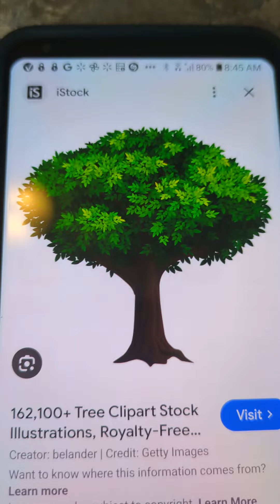Deer hunt part 3 tall tree, angry squirrel chase